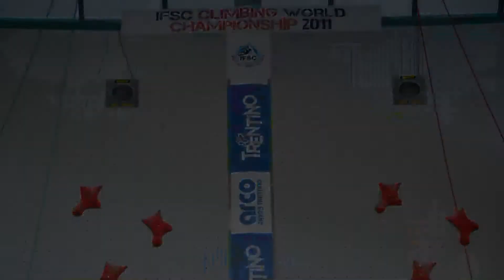IFSC climbing world championship 2011 Arco - Women Speed Final Krasavina vs Tsyganova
The winner is Maria Krasavina, second is Anna Tsyganova and third is Tamara Kuznetsova